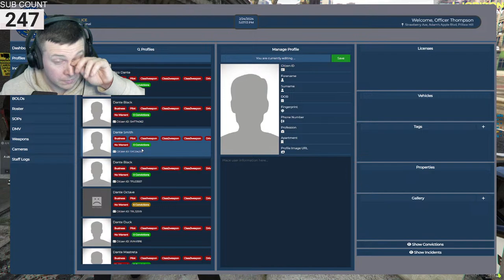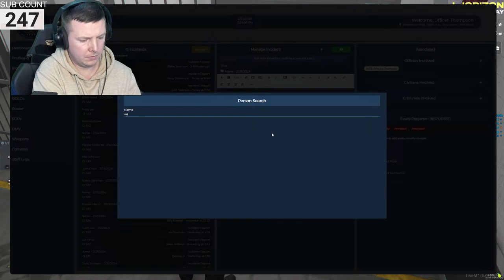GTA 5 HORIZON ROLEPLAY AS OFFICER WHACKER THOMPSON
Colly continues his efforts to clean up the streets of Los Santos!